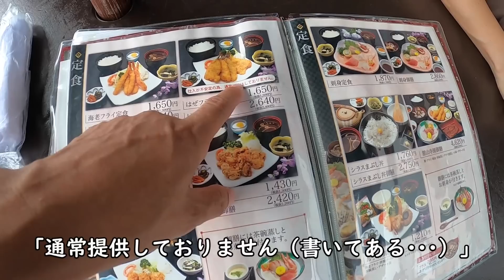【犬の森ポム 】綺麗なプールで満喫【舘山寺園】浜名湖といえば鰻で満足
はっちInstagram

２０１０年１２月３１日生まれ
はっちの奮闘記のブログは、毎日公開！

音楽
♪DOVA-SYNDROME